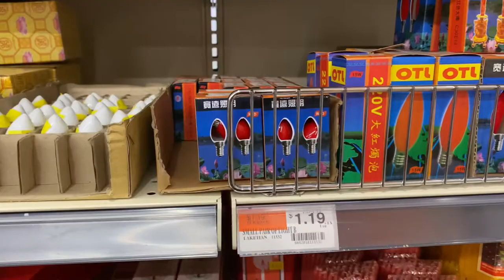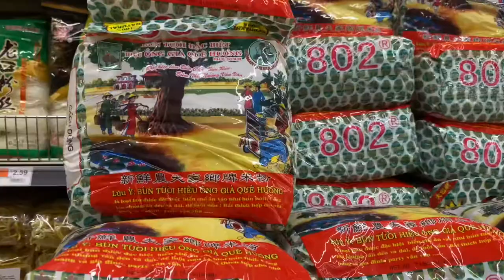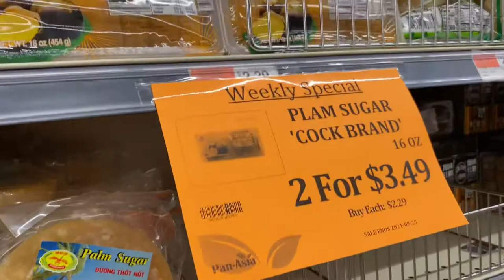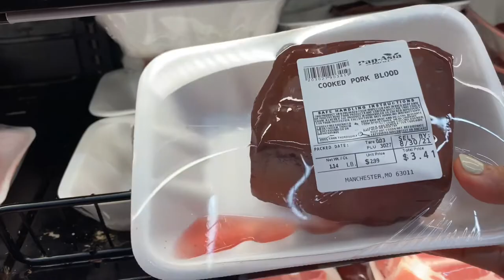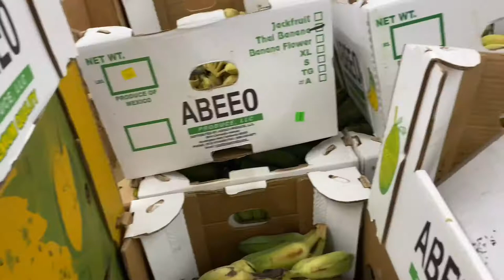Asia Grocery, St.Louis, Missouri